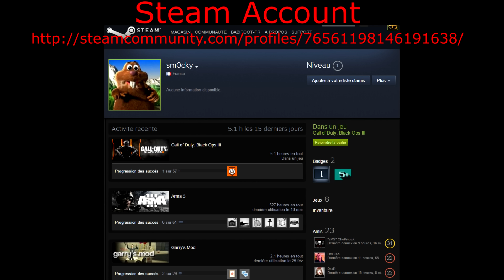Black Ops 3 Cheater Exposed 8 (ban) | Babifoot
His Steam account

They are more and more! I find several cheaters every day! They don't deserve to play BO3 anymore! Help me to fight them.

I will record any suspicious gamer and i will expose all the confirmed cheaters !
This is the only way i found to fight them . Peace

Merci

Babifoot